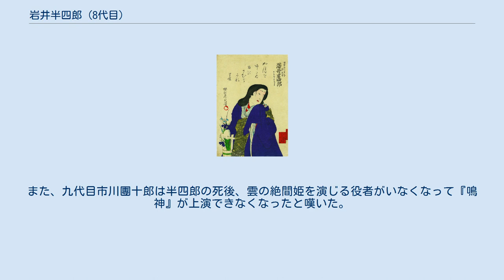岩井半四郎 (8代目)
八代目 岩井半四郎（はちだいめ いわい はんしろう、文政12年10月2日（1829年10月29日） - 明治15年（1882年）2月19日）は幕末から明治にかけての歌舞伎役者。
女形の名優として名を馳せる。
幼名は久次郎（ひさじろう）。
屋号は大和屋。
定紋は丸に三つ扇。
俳名に燕子・紫若・杜若・紫童・梅我、雅号に八橘舎がある。
紫童半四郎と通称された。
 父は七代目岩井半四郎、母は四代目瀬川菊之丞の次女きい。
幼くして幼名の久次郎の名で舞台に上がっていたが、本格的な歌舞伎役者としての初舞台は天保3年（1832年）11月江戸中村座で、三代目岩井粂三郎を名乗って「碁盤忠信雪白黒」門院侍女小侍従役が初舞台。
後、祖父の五代目半四郎（当時は岩井杜若）や父と同じ舞台に立ち役者としての基礎を磨く。
その後、父と祖父を相次いで失う不幸に見舞われるが、二十歳ごろから若手の有望株として評判を取るようになり、文久3年（1863年）2月に父親の前名を襲って二代目岩井紫若を襲名。
 幕末には八代目市川團十郎や四代目市川小團次の、明治になると九代目市川團十郎や五代目尾上菊五郎の女房役をつとめて活躍する。
特に、二代目河竹新七（のち河竹黙阿弥）作の名作を初演に立ち会い、幕末期では『三人吉三廓初買』のお嬢吉三、『小袖曽我薊色縫』の遊女十六夜のちおさよ、『八幡祭小望月賑』のおみよ、『青砥稿花紅彩画』の赤星十三、明治に入ってからは『梅雨小袖昔八丈』のお熊、『天衣紛上野初花』の大口屋三千歳、『島鵆月白浪』の弁天お照などで、後世の基盤となる名演を示し大きな業績を残している。
 明治4年（1871年）2月、江戸歌舞伎の大名跡である八代目岩井半四郎を襲名。
明治6年（1873年）には中村座座頭となった。
 女形随一の名優として有名で、美しい舞台姿が人気を博した。
たいへんにひかえめな性格で、平素から女性のような生活を送っていたことでも知られる、江戸歌舞伎の名残ともいうべき女形役者だった。
 岩井半四郎（楊洲周延画） 狂言作者竹柴其水の以下のような口述がある： ……内は猿若町一丁目の裏で、玄関構えのなかなか立派な家でした。
（中略）外へ出るのが嫌いな人でして、大抵内にいます。
そして茶の間に夫婦差し向かいで、長火鉢のそばに胡座、なんて事は決してありません。
チャンと自分の部屋、四畳半位ですが、そこにチマンと坐っていたもんです。
（中略）態度（とりなし）が女らしくって、しとやかで、眼に一杯の愛嬌のある人でした。
眉毛は無論剃って居ます。
なりはというと大抵縞縮緬か何かの地味な着物を着て、伊達巻をしめています。
裾は引摺っているので、どう見たって女です。
見習いに毛の生えたような我々が行っても、チャンと蒲団をすべって手を突いて、「いらっしゃいまし」という有様。
それも決して安っぽいんじゃありません。
丁寧でいて、しかも品があり、威厳がありましたナ。
（中略）座敷を見ると、どうしてもお嬢さんの部屋へ行ったようなんで、飾ってあるものといったら、人形だとか、針箱だとか、女の物ばかりで……こんな事言ったって今の方は本当にしやァしますがいが、千代紙を切って貼りつけたり、人形の着物を縫ったりするのが道楽なくらいで、ただモウ平常からどこまでも女の本分を守っていたんで、恐れ入ったもんでした。
（中略）半四郎が楽屋入りの時間になると、模様物の縮緬か何かに着替えます。
左の手で褄をとって歩くので、ちゃんと緋の蹴出しをしめています。
すこしも女と変わりません。
その上へ紋付の羽織を着ます。
（中略）化粧をして、頭はやっぱり鬘下地で、その上へ紫のきれをかけ、平打の簪でとめて置きます。
（中略）着物は勿論振袖で、畳のない黒塗のぽっくりを穿いております。
（中略）後には男衆と送りが付いています。
（中略）雨が降った時は、天鵞絨の襟のついた雨合羽を着て、女のように扱帯ではしょって、雨傘は男衆がさしかけさせたものでした……（竹柴其水「明治初年の女形」『演藝画報』大正九年九月号） 共演した名優たちも半四郎を激賞している。
名人と呼ばれた四代目市川小團次は『十六夜清心』で十六夜役を演じた半四郎の妖艶さに、「あれじゃあ、寺を開いたって構やしねえ」と言った。
また、九代目市川團十郎は半四郎の死後、雲の絶間姫を演じる役者がいなくなって『鳴神』が上演できなくなったと嘆いた。